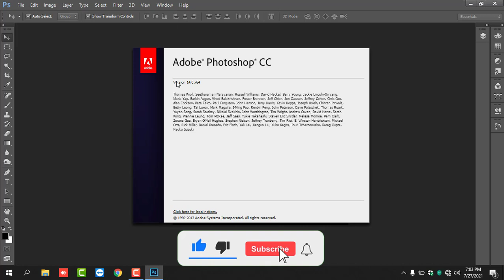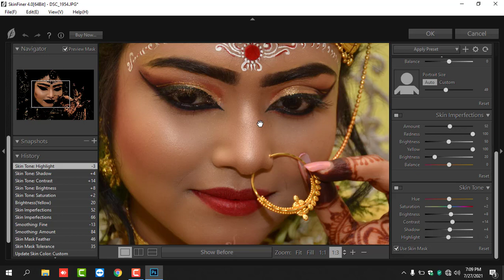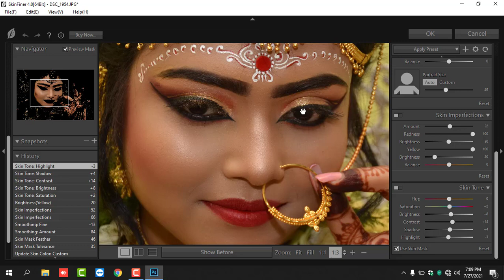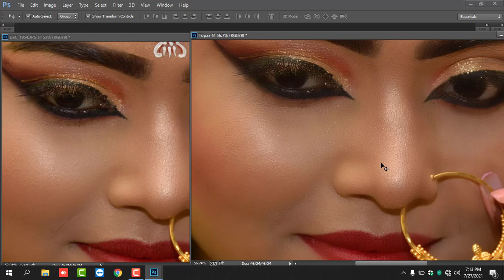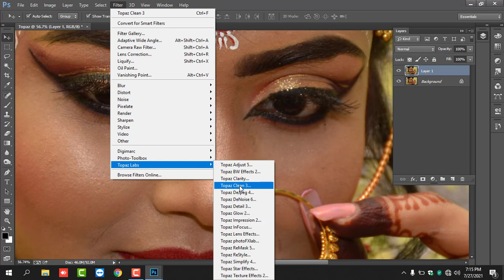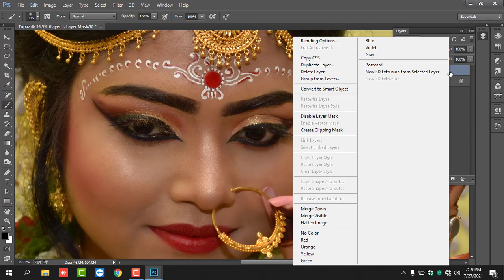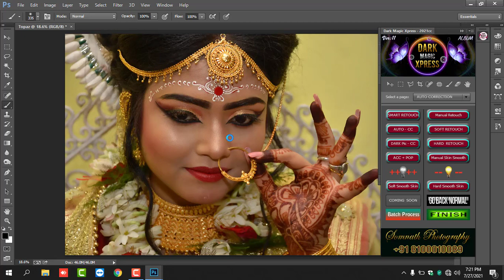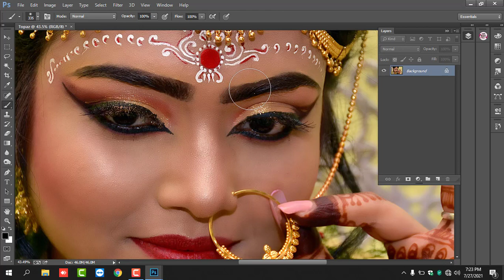Skin Finer VS Topaz Labs Which Is Better For Skin Smooth By Somnath Photography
Hello Friends,
Welcome back to Somnath Photography channel
Today I'm Gonna Share .

((  Video Copy Right By Somnath Photography  ))